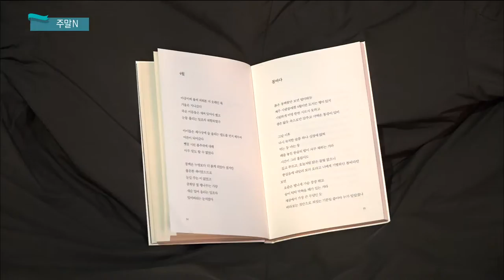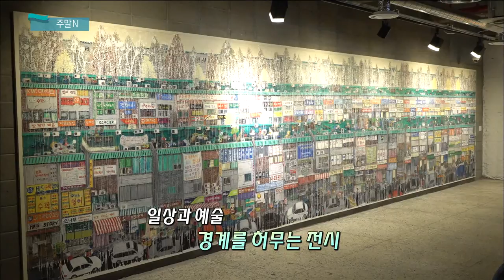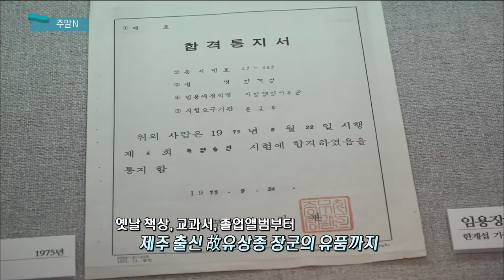[주말N] 제주민예총 이종형 이사장 外 다양한 문화행사